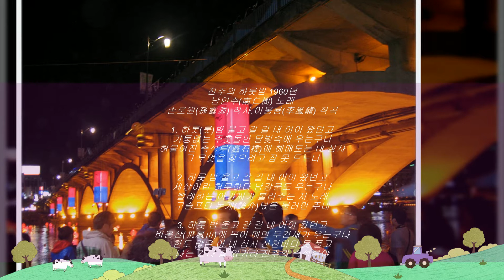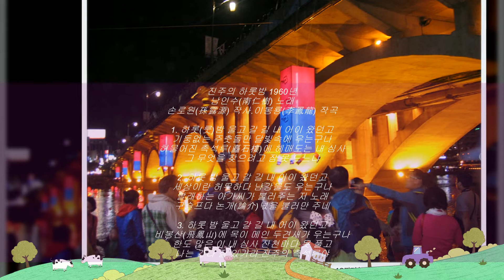진주의 하롯밤1960년 [원곡:남인수]-석사랑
진주의 하롯밤 1960년
남인수(南仁樹) 노래
손로원(孫露源) 작사.이봉룡(李鳳龍) 작곡
1.
하롯(룻)밤 울고 갈 길 내 어이 왔던고
기둥없는 주춧돌만 달빛속에 우는구나
허물어진 촉석루(矗石樓)에 헤매도는 내 심사
그 무엇을 찾으려고 잠 못 드느냐
2.
하롯 밤 울고 갈 길 내 어이 왔던고
세상이란 허무하다 남강물도 우는구나
빨래하는 아가씨가 불러주는 저 노래
구슬프다 논개(論介)넋을 불러만 주네
3.
비봉산(飛鳳山)에 목이 메인 두견새가 우는구나
한도 많은 이 내 심사 산천마다 못 풀고
나는 간다 잘 있거라 진주의 촉석루야